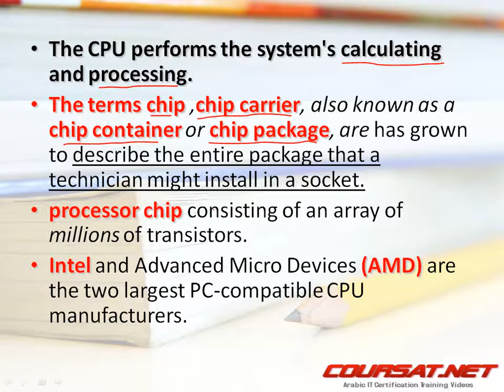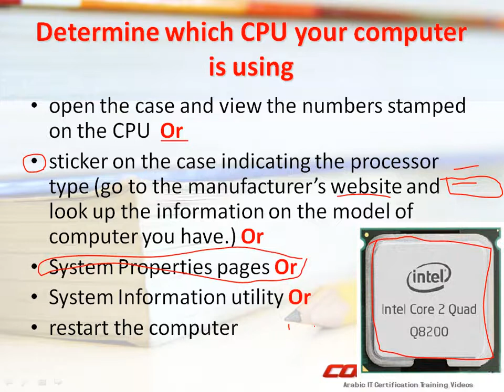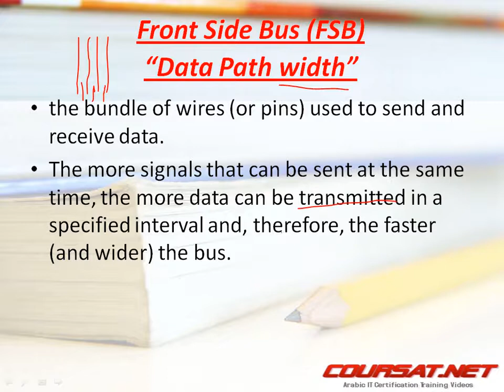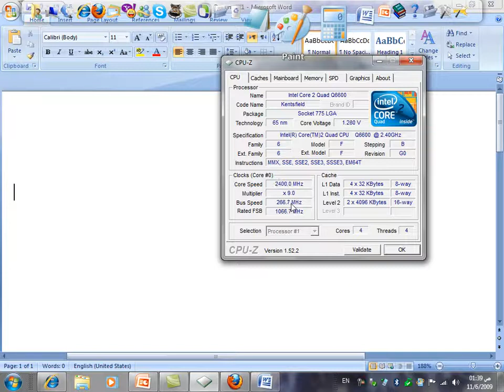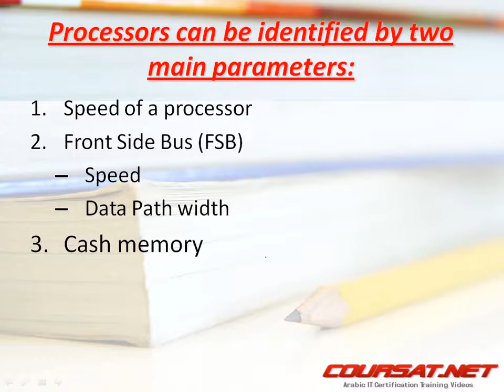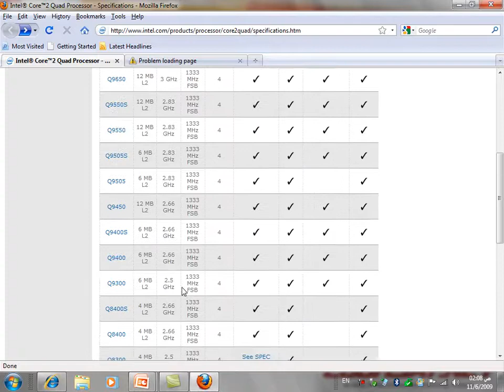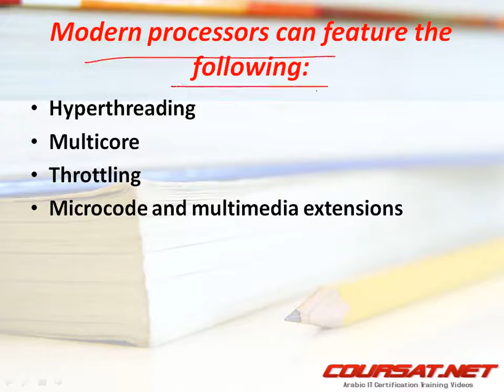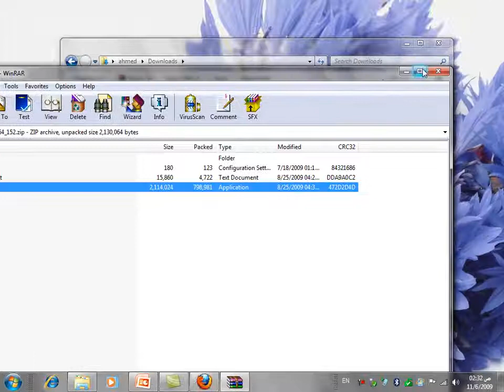07 07 CompTIA A Lesson 5 By Eng Ahmed Gouda Arabic